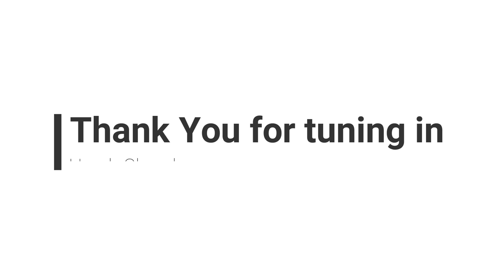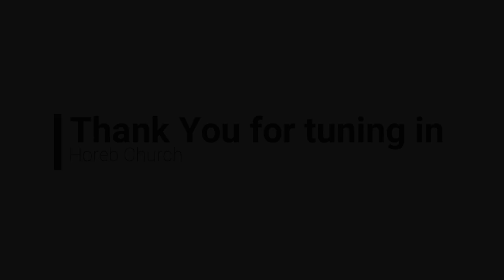Sunday Worship Service (04-07-2021)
Sunday Worship Service -- Horeb House of Prayer, Tarnaka, Hyd

Worship Message and Main Message by Bro Xavior